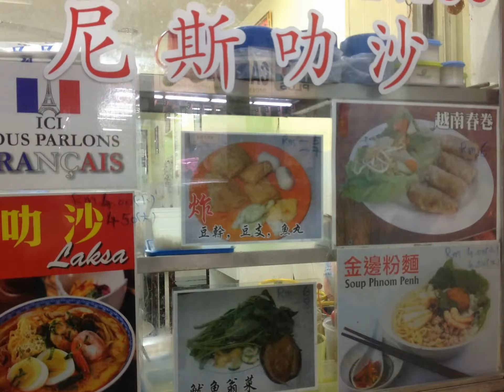Laksa de nice.